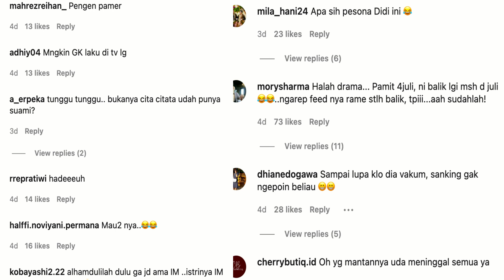PAMER PACARIN DIDI MAHARDIKA, CITA CITATA DI KOMENTARI NITIZEN REBUT SUAMI ORANG